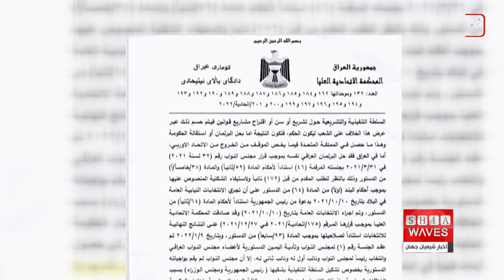نگاهی به چند خبر کوتاه: پنجشنبه 17 شهریور ماه 1401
1)کمک های پزشکی سازمان غیرانتفاعی IMI به مناطق سیل زده در پاکستان
2)مخالفت دادگاه فدرال عراق با انحلال پارلمان این کشور
3)ابراز نگرانی یک انجمن هندی نسبت به احساسات و سیاست ضد مسلمانان
4)حضور بیش از 8 میلیون زائر ایرانی در زیارت اربعین ۱۴۰۱
5)کتاب یک کاردینال مسیحی درباره قرآن
6)تلاش یک حزب تازه مسلمان سوئدی برای غیرقانونی کردن هتک حرمت قرآن